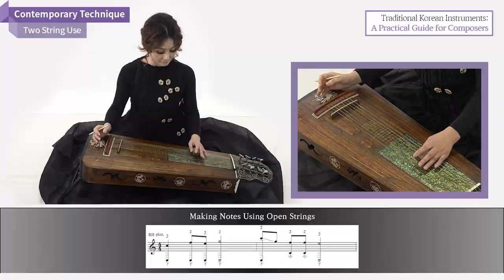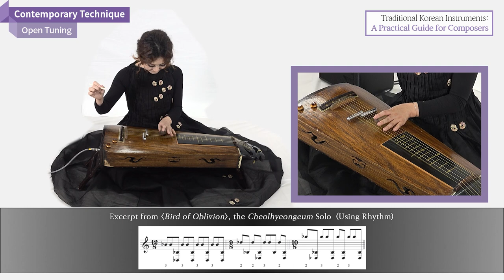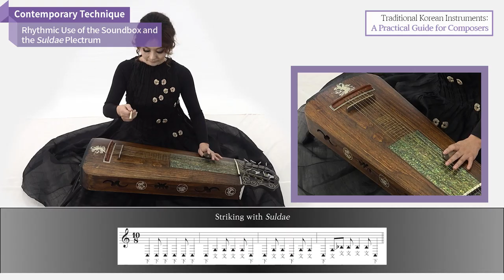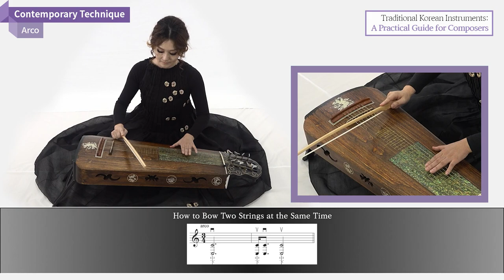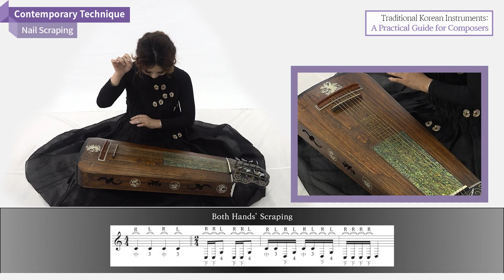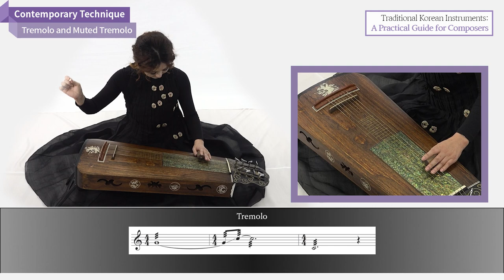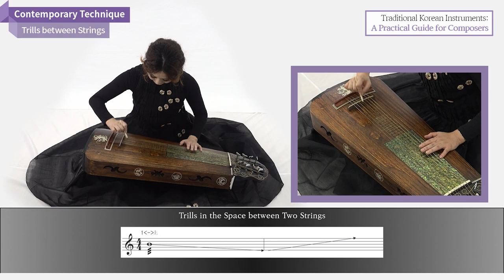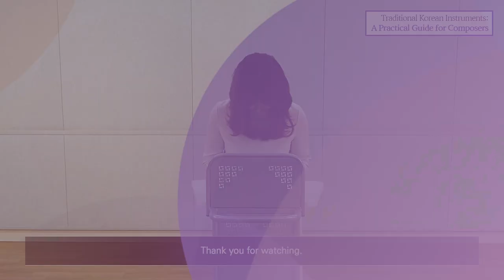[Traditional Korean Instruments: A Practical Guide for Composers] #6 Cheolhyeongeum_part 2/2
National Gugak Center is working to introduce Korean instruments to composers who aren’t gugak specialists, but who are interested in writing for traditional instruments. This is an introduction and performance video for Korean traditional instruments in order to promote interest in and understanding of Korean traditional instruments abroad. This video consists of structure and type of Cheolhyeongeum, tuning and range, traditional·contemporary technique and demonstration.

* Lecturer: Ryu Kyung-hwa
* Key words of Lecture
  ① Structure and Type ② Tuning and Range
  ③ Traditional/Contemporary Technique ④ Demonstration
* Playing technic: Salgaeng, Tteul, Seureureong, Jachul, Jeonseong,
                                Chuseong, Toeseong, Seulgidung, KKeongneuncheong,
                                ConSordino, Open Tuning, Two String Use

00:16 Contemporary Technique_Open Tuning
00:48 Contemporary Technique_Two String Use
01:36 Contemporary Technique_Open Tuning
02:40 Contemporary Technique_Using One String for a Single Note
03:06 Contemporary Technique_Rhythmic Use of the Soundbox and the  Suldae Plectrum
03:55 Contemporary Technique_Arco
05:27 Contemporary Technique_Harmonics
06:04 Contemporary Technique_Pizzicato & Bartok Pizzicato
07:15 Contemporary Technique_Nail Scraping
08:35 Contemporary Technique_Tremolo and Muted Tremolo
09:17 Contemporary Technique_Trills between Strings
10:16 Contemporary Technique_Nongokchigi
11:58 Demonstration_〈a short improvisation for using various techniques〉